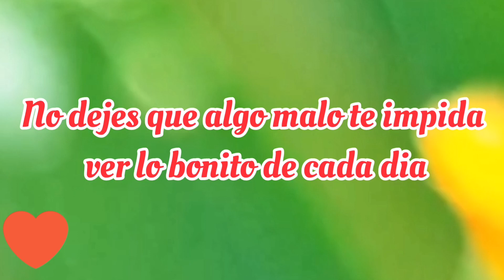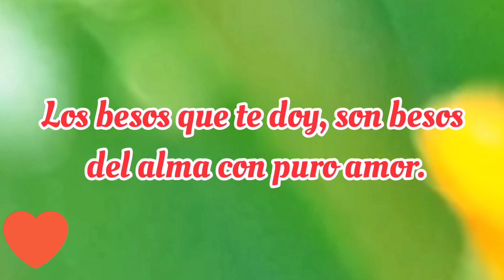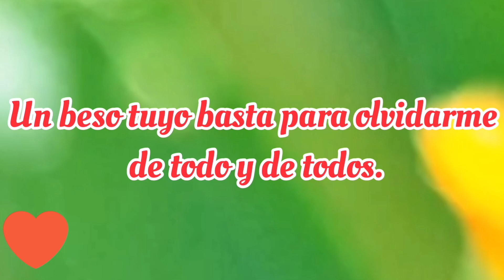Mi amor necesito que mires este bonito video de Amor ❤️ TE AMO Mira lo que dice mi Corazón ❤️